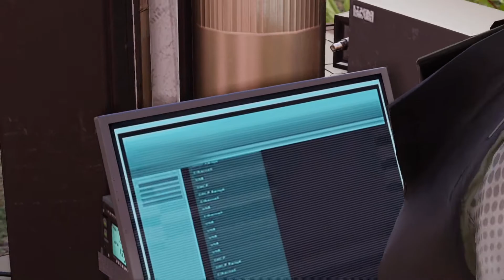[XCOM 2] Recherche et Préparation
Sortie en France sur PC, XBOX360 & PS3 le 5 Février 2016.

Éditeur : 2K Games.
Développeur : Firaxis Games.

Type de jeu : T-RPG.

Mode Vétéran (Normal).